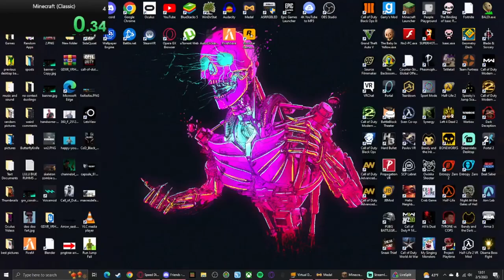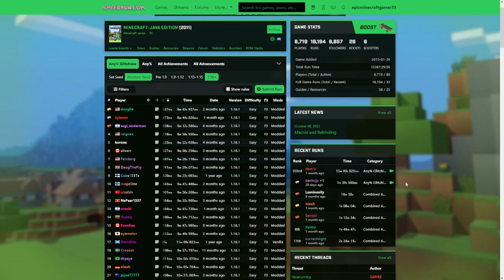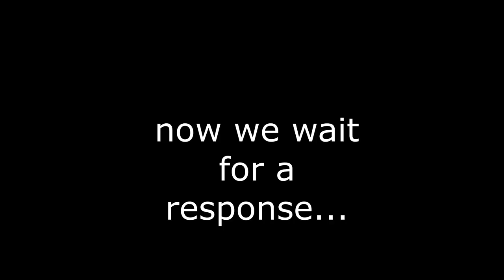Fake Minecraft Speedruns Be Like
This is my 2nd skit portraying fake Minecraft Speedruns lol